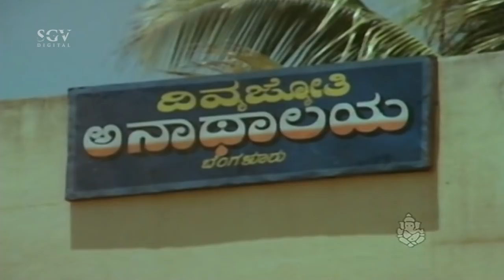ಸಿಕ್ಕಾಪಟ್ಟೆ ಸುಳ್ಳು ಹೇಳ್ತಾನೆ.. ನನಗೆ ಅಂಥವ್ರೇ ಬೇಕು | Master Anand | Ananthnag Comedy Scenes